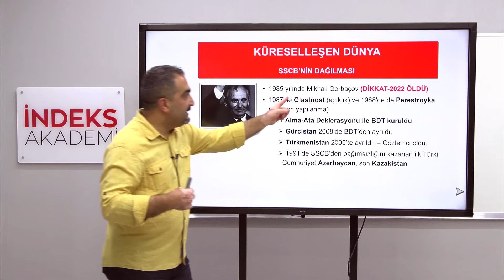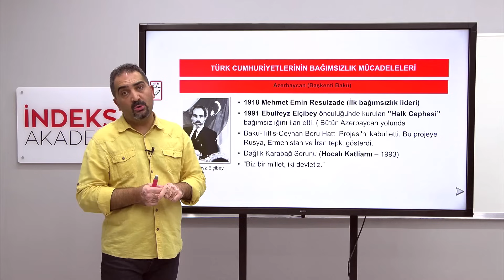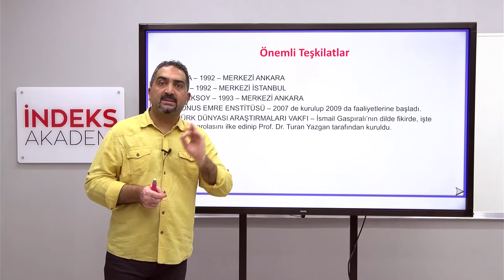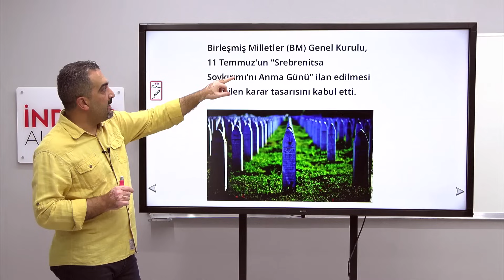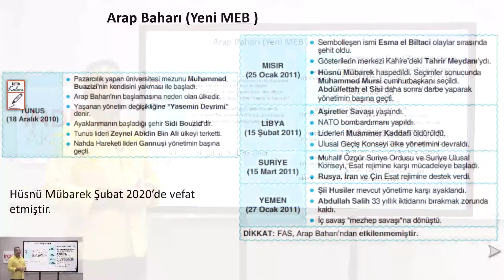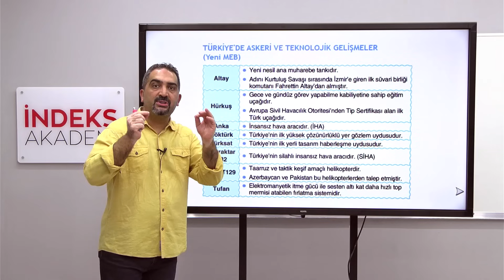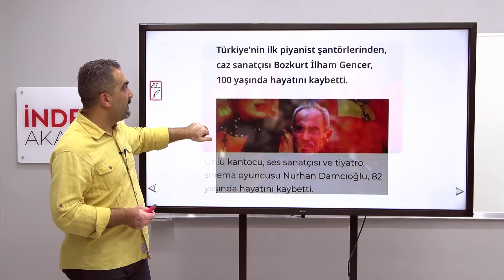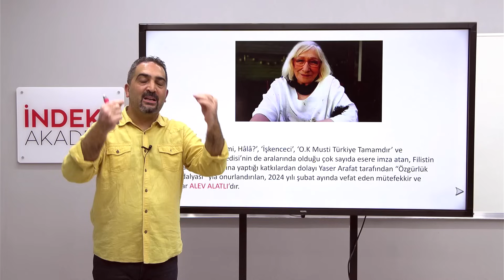KPSS - Tarih Genel Tekrar 24 - Küreselleşen Dünya - Aydın YÜCE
📚 "KPSS - Tarih Genel Tekrar 24 - Küreselleşen Dünya" dersine hoş geldiniz! Bu derste, Aydın Yüce rehberliğinde küreselleşme olgusunu, bu sürecin tarihsel arka planını, ekonomik, sosyal ve siyasi etkilerini detaylı bir şekilde inceleyeceğiz. Amacımız, küreselleşme sürecini anlayarak KPSS sınavına en iyi şekilde hazırlanmanıza yardımcı olmaktır.

📌 Konu Hakkında:
Bu ders, 20. yüzyılın sonlarından günümüze kadar devam eden küreselleşme sürecini kapsamaktadır. Küreselleşme, dünya çapında ekonomik, kültürel, sosyal ve siyasi etkileşimlerin artması anlamına gelir ve bu süreç, modern tarihin önemli bir parçasıdır.

📘 İçerik:

Küreselleşmenin Tanımı ve Tarihsel Gelişimi:
Küreselleşmenin kavramsal çerçevesi
yüzyıldan itibaren küreselleşmenin hızlanması
Ekonomik Küreselleşme:
Serbest ticaret anlaşmaları ve uluslararası ticaretin artması
Çok uluslu şirketlerin ve küresel finansal ağların rolü
Küresel ekonomik krizler ve etkileri
Sosyal ve Kültürel Küreselleşme:
Kültürel etkileşim ve popüler kültürün yayılması
Göç hareketleri ve demografik değişimler
Teknoloji ve iletişimdeki gelişmelerin sosyal etkileri
Siyasi Küreselleşme:
Uluslararası örgütler ve çok taraflı diplomasi
İnsan hakları ve demokrasi hareketleri
Küresel güvenlik sorunları ve terörizm
Türkiye ve Küreselleşme:
Türkiye’nin küreselleşme sürecindeki yeri ve politikaları
Türkiye’nin AB süreci ve diğer uluslararası ilişkileri
Ekonomik ve sosyal değişimler
🔍 Detaylı Anlatım ve İpucu:
Aydın Yüce'nin detaylı anlatımı ve küreselleşme sürecine dair örneklerle desteklenen açıklamaları ile bu dönemin küresel etkilerini ve Türkiye'nin bu süreçteki yerini daha iyi kavrayacaksınız. Bu ders, KPSS'de bu konuyla ilgili soruları daha doğru ve hızlı yanıtlamanızı sağlayacaktır.

📢 Sorularınızı Paylaşın:
Sorularınızı veya düşüncelerinizi yorumlar bölümünde bizimle paylaşın. Aydın Yüce, küreselleşme ile ilgili her türlü sorunuza cevap verecek ve sınav stratejileri konusunda size rehberlik edecektir.

🌟 Bu dersi izleyerek, KPSS tarih konularındaki bilginizi güçlendirin ve sınavda başarıya ulaşın! İyi izlemeler! 🌟